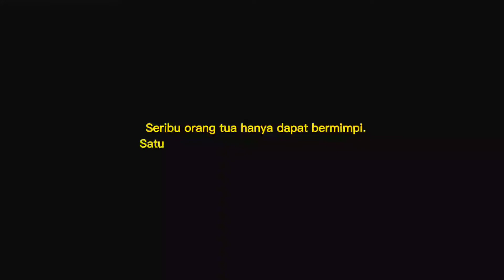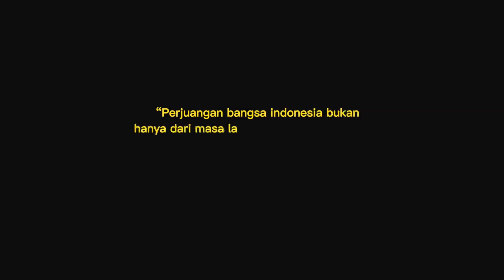MAKNA KEMERDEKAAN BAGI TIME LANGUAGE CENTRE